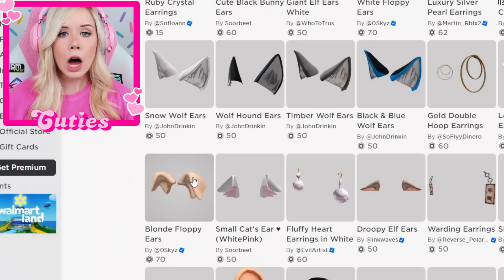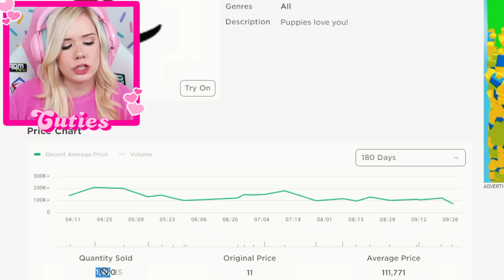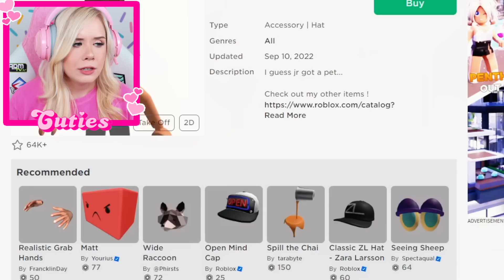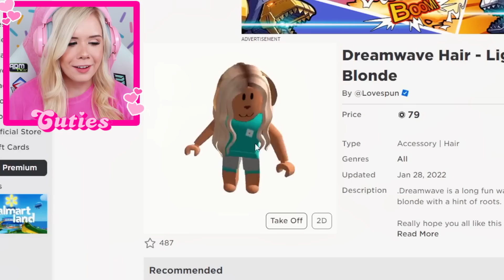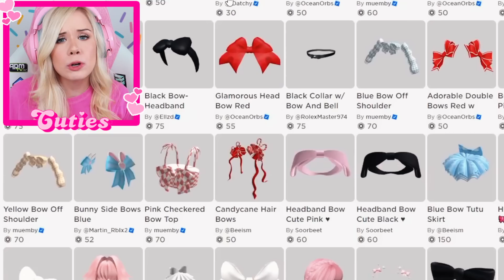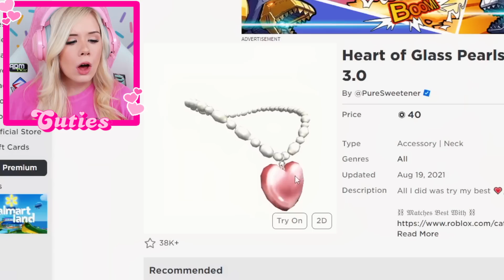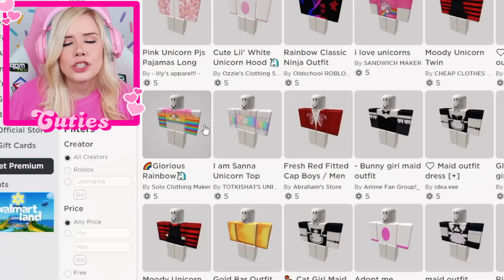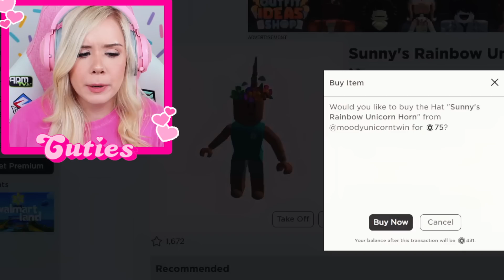MAKING MY DOG A ROBLOX ACCOUNT!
MAKING MY DOG A ROBLOX ACCOUNT! I made my dog Malibu a Roblox account!